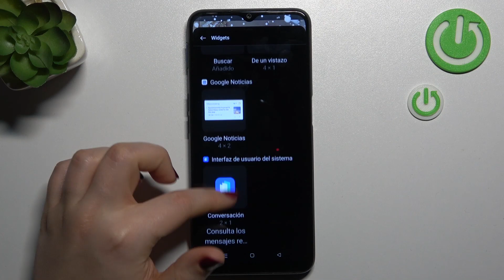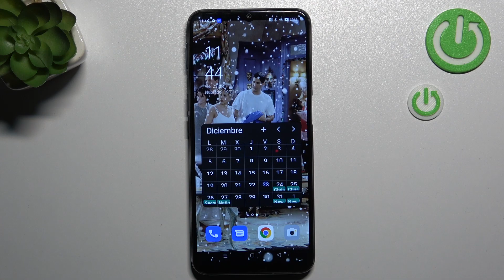Cómo añadir los widgets en OPPO A16s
Hoy te explicamos cómo configurar los widgets en tu OPPO A16s. Quédate con nosotros y descubre cómo funcionan los widgets en tu OPPO A16s.

¿Cómo activar los widgets en OPPO A16s? ¿Cómo funcionan los widgets en OPPO A16s? ¿Cómo encontrar los widgets en OPPO A16s? ¿Qué widgets tiene OPPO A16s?